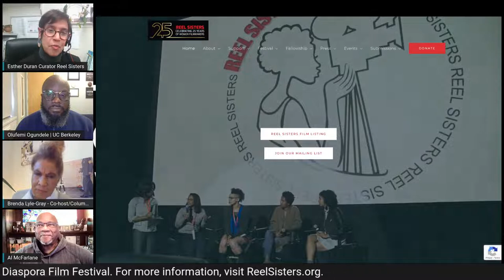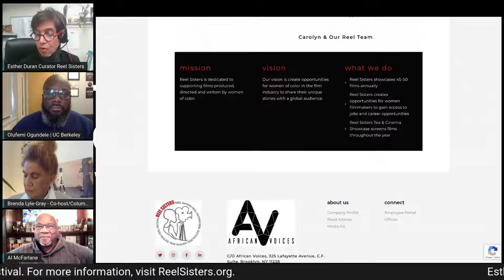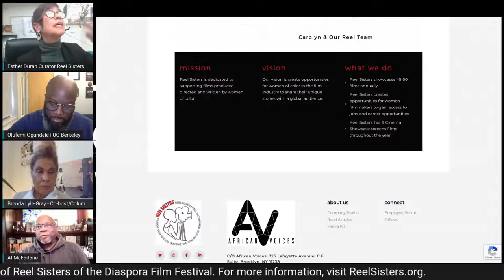November 1 | Our Culture, Our World | The Conversation with Al McFarlane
Join Al McFarlane and Brenda Lyle-Gray for "Our Culture, Our World." This is a weekly dive into music, arts, lifestyle, and those who affect it. It’s a mixed bag and full of surprises.

On this episode, they are joined by...

...Femi Ogundele, UC Berkeley Assistant Vice Chancellor and Director of Undergraduate Admissions

...Danella Richard, Host of "Traveling with Danella"

...Carolyn Butts, Founder/Festival Director, Reel Sisters of the Diaspora Film Festival

This show will help you find value in what you bring to the table of humanity!

This is an interactive broadcast. Your comments and questions are responded to in real-time! Say, "Hello," and join "The Conversation!”